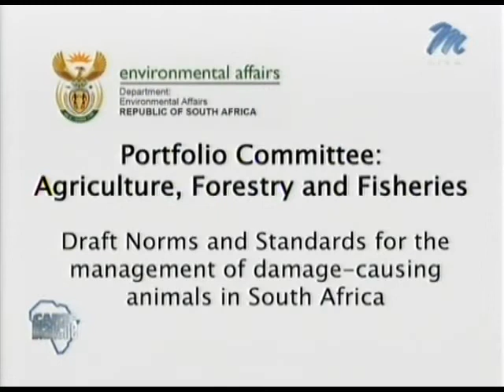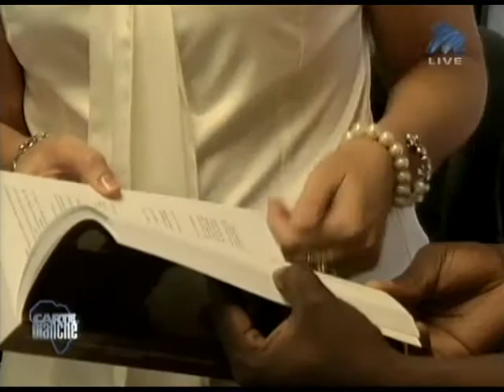Predators & Legislation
Carte Blanche documentary (15min)
2010 -- Nikki Otto